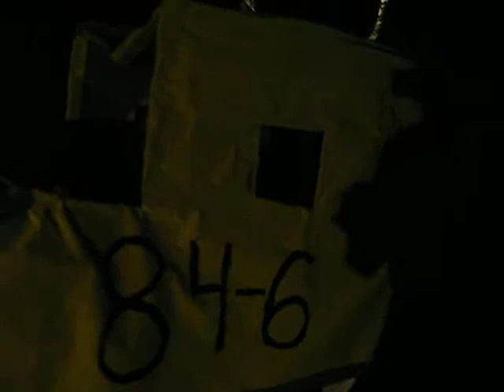Halloween Race 2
Drunk Racing down the hill